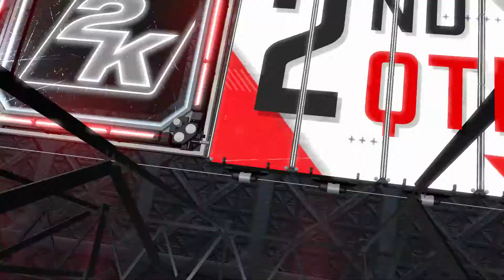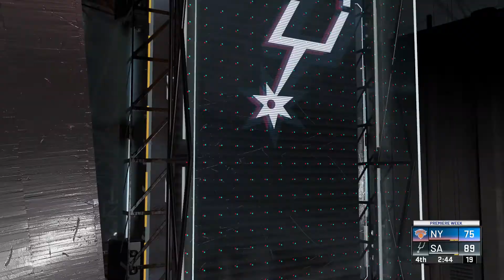NBA 2K20 Season mode - New York Knicks vs San Antonio Spurs - (Xbox One HD) [1080p60FPS]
NBA 2K20 Season mode - New York Knicks vs San Antonio Spurs - Full Match & Gameplay
NBA 2K20 is a basketball simulation video game developed by Visual Concepts and published by 2K Sports, based on the National Basketball Association (NBA). It is the 21st installment in the NBA 2K franchise, the successor to NBA 2K19, and the predecessor to NBA 2K21. Anthony Davis of the Los Angeles Lakers is the cover athlete for the regular edition of the game, while Dwyane Wade is the cover athlete for the 'Legend Edition'.

NBA 2K20 was released on September 6, 2019, for Microsoft Windows, Nintendo Switch, PlayStation 4, and Xbox One, and on November 18, 2019 for Stadia.

The player mainly plays NBA games with real-life or customized players and teams; games follow the rules and objectives of NBA games. Several game modes are present and many settings can be customized. Up to six expansion teams can be created and used in both MyLeague and MyGM Modes, with the possibility of a 36-team league, and any team can be relocated and rebranded.

Along with the current season's teams and players, previous games in the series have featured NBA teams from past eras, such as the 1995–96 Chicago Bulls and the 1985–86 Boston Celtics. NBA 2K20 adds six more such teams, such as the 2015-16 Cleveland Cavaliers and the 2013-14 San Antonio Spurs.

As with other games in the series, the in-studio pregame and halftime shows are based on the real-life NBA on TNT presentations, featuring Ernie Johnson, Kenny Smith and Shaquille O'Neal, with the latter two analysts also appearing as players on the 1993-94 Houston Rockets and 1994-95 Orlando Magic/2000-01 Los Angeles Lakers/2005-06 Miami Heat, respectively. During games, the announcers are Kevin Harlan, Greg Anthony, Chris Webber, Steve Smith and Clark Kellogg, with Doris Burke and David Aldridge as the sideline reporters.

For the first time ever in the NBA 2K series, all twelve teams from the WNBA are included; however, they can be only used in Play Now (one-game exhibition) and single-season modes. It includes Candace Parker as well as other WNBA All-Stars.
A staple of the series, MyCareer, returns as one of the available game modes. MyCareer is a career mode in which the player creates their own customizable basketball player and plays through their basketball career. The mode features a storyline (with the voices of actors including Idris Elba) which plays out as the player competes in games as well as off-court activities. The creation tools have been overhauled. The Neighborhood also returns to MyCareer in which players can customize their wardrobe, get haircuts and tattoos, and purchase power-ups. They can also do their workouts and run drills to improve their attributes at their current team's practice facility.

The game's returning MyGM and MyLeague game modes, which task the player with managing all basketball operations for a specific team, were a point of emphasis during development. MyGM is more focused on realism, whereas MyLeague offers more customization options. MyGM mode attempts to introduce more cutscene-style interactions than previous games in an attempt to give the mode a storyline, which is dubbed My GM 2.0.

NBA 2K20 again, for the eighth time in the series, features MyTeam mode, a mode based around the idea of building the ultimate basketball team and maintaining a virtual trading card collection. Players assemble and play with their team in basketball tournament-style competitions against other players' teams in several formats. Assets for a team are acquired through various means, including randomized card packs and the auction house. Virtual Currency (VC) is used extensively in the mode.

Developer: Visual Concepts

Platforms: PlayStation 4, Xbox One, Nintendo Switch, Android, iOS, Google Stadia,
Microsoft Windows